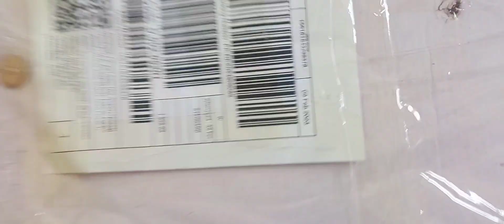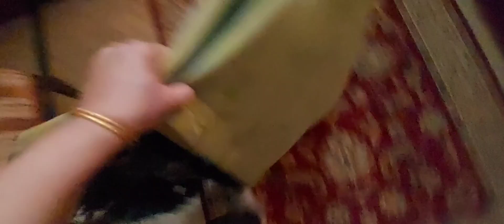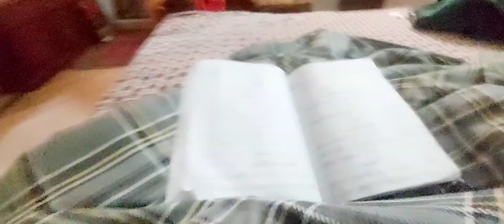Very Beautiful and Reasonable Wall Mirrors🪞, daraz.pk,,,quality, price???Home Decor